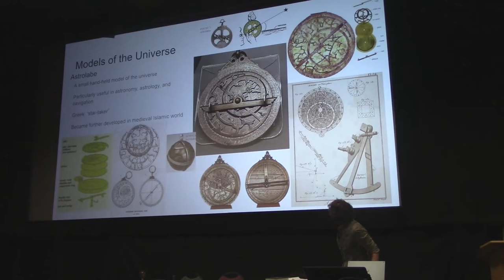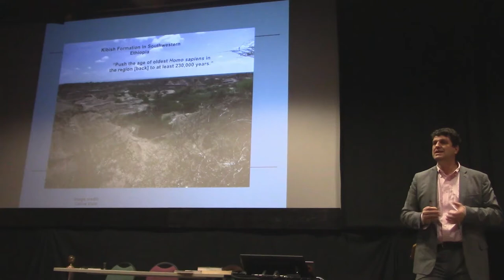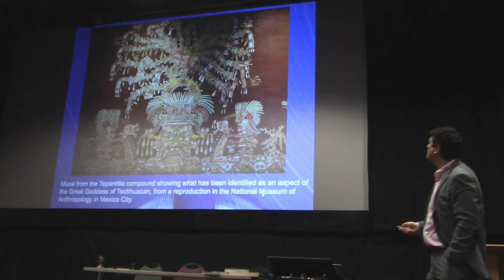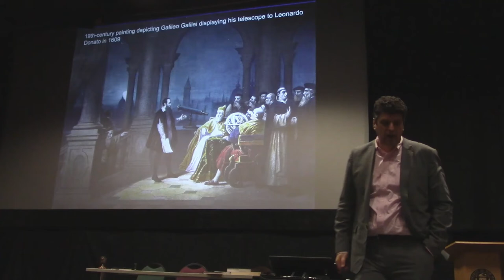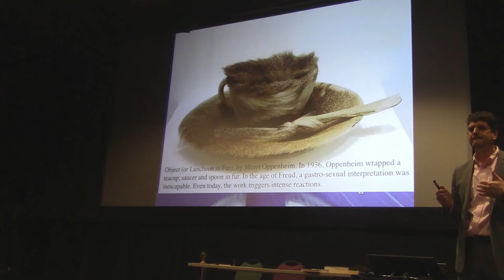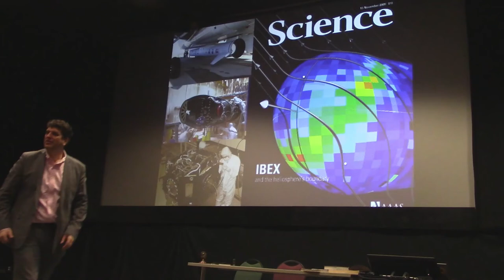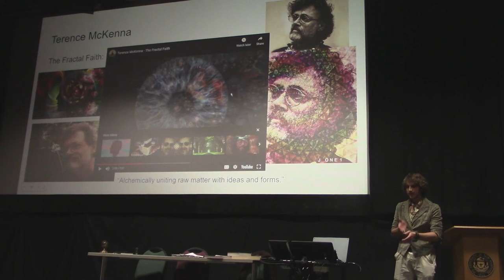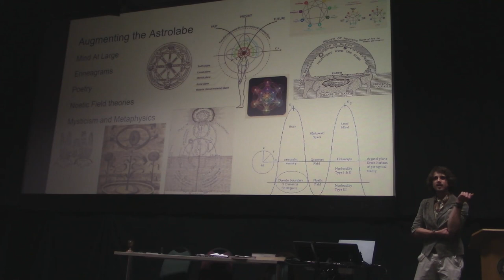Augment the Astrolabe - Creative Interplay Between the Arts & Sciences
* headphones recommended *
This was a recording of an event that I hosted at UNH in the springtime of 2022. (the first couple minutes were chopped off b/c vid cam wasn't ready yet.)
"Augment the Astrolabe - Creative Interplay Between the Arts and Sciences will be a colorful exhibition on the creative dance between the arts, sciences, and the evolution of language, hosted by fifth-year interdisciplinary honors student Christopher Mottola. Special guest speaker, Professor Nathan Schwadron, who teaches an honors class in the Copernican Lens Symposium: Searching for Our Place in the Universe, will also be giving a presentation on the theme. There will be profound ideas, live demonstrations, and interactive resources shared in an atmosphere of scientific inquiry and creative fervor. Come explore the macrocosm of imagination and discovery through a lens of collaboration, investigation, and creative self-expression. Embrace the infinitude; I hope to see you there.~"

Shoutout to Pauly's Pockets for providing the food catering.  And thank you to the UNH Honors Program for funding it! And there was also some amazing live funk music played at the start of the event, performed courtesy of Funny You Should Ask Thanks guys!

And another couple special thank-yous to Professor Nathan Schwadron for helping me present and for teaching the class that helped make this possible, and to UNH Office of National Fellowships Director, Jeanne Sokolowski, for inspiring in me the original idea for this event.

And thank you to everyone who came!!~ The conversations afterwards were the best part. :]

Here are some of the books/props that I had brought to demo/share for the end of the event:
 - A Beginner's Guide to Constructing the Universe - Michael S. Schneider
 - Quadrivium - Wooden Books Collection
 - Soul Machine - Daniel Martin Diaz
 - METAPHYSIK Card Deck and Instructional Book - Daniel Martin Diaz
 - Cosmometry - Marshall Lefferts
 - Original Nintendo Game Boy plus a few game cartridges.